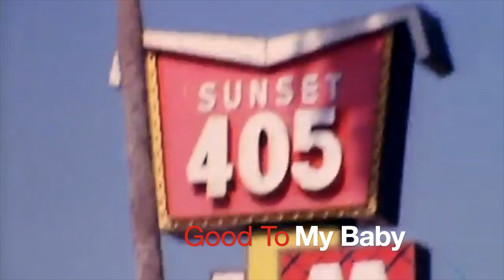Good To My Baby / The Beach Boys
They think I'm bad and I treat her so mean
But all they know is from what they've seen
And when I get her alone now
You know we're happy as a couple could be
And when I give her my love it's between her and me
She's my girl and I'm good to my baby
And I know she's happy with me
(good to my baby)
Some guys may think they'd be better for her
But she knows just what she wants for sure
And when we're out with our friends now
You know that we never have to put on a show
And we stay together while other couples come and go
Source: LyricFind
Songwriters: Brian Douglas Wilson / Mike E. Love

Original mono mix produced by Brian Wilson, Stereo mix produced by Mark Linett and Alan Boyd

The Beach Boys Today!, also known simply as Today!, is the eighth studio album by the American rock group the Beach Boys, and their first of three 1965 releases. Although few realized the significance of the album at the time, Today! marked a major transition point for the band; notably Brian Wilson's sophisticated, orchestral approach. The tracks on the first half of Today! feature an electric guitar-rock oriented sound that contrasts the second half consisting of ballads, showing an increased mature lyrical depth that would foreshadow future efforts like Pet Sounds. The second side marks Wilson's continuing maturation as a recording artist; all the songs (sans comedy filler track "Bull Session") showcase creatively developed vocal & instrumental arrangements, complex Wall of Sound production, and lyrically introspective subject matter.

The Beach Boys Today! is one of the most acclaimed albums of the Beach Boys' career, making multiple 'Best of' lists. In 2020, the album was voted 466th on Rolling Stone magazine's list of the "500 Greatest Albums of All Time". In 2005, it was included in the musical reference book 1001 Albums You Must Hear Before You Die.

The Today! stereo mix was created between 2005 and 2012 using the first generation basic tracking session multitracks, synced with the overdubs that were later added on second and third generation masters, to create the first true stereo mixes!

"Put simply, this is the Beach Boys at their mid-'60s prime. Ironically, the band's greatest evolutionary leap was spurred by its leader, Brian Wilson, who decided to drop out of the band's live performances after a December 1964 nervous breakdown to concentrate on honing the Beach Boys' studio sound. With Wilson's productions gaining a significant new depth and confidence (note the innovative modulations on 'Dance, Dance, Dance'), the first half of Today seems a logical, upbeat step forward from its predecessors. But it's the album's second act that steals the show, setting the stage for the triumph of Pet Sounds. Indeed, it's easy to imagine gorgeous, introspective tracks such as 'Please Let Me Wonder,' 'She Knows Me Too Well,' and 'In the Back of My Mind' intertwined with the best of Sounds."